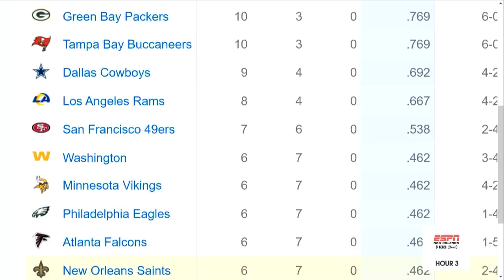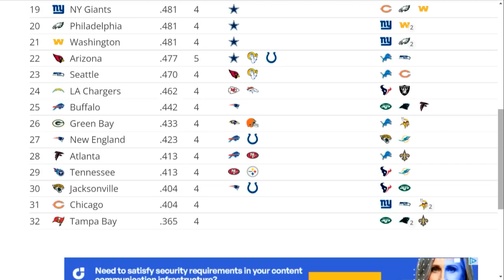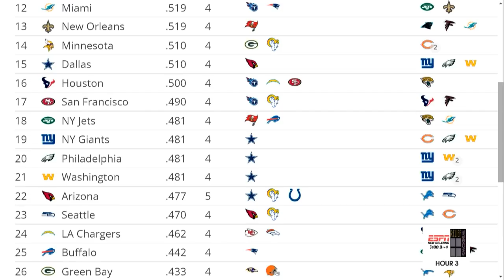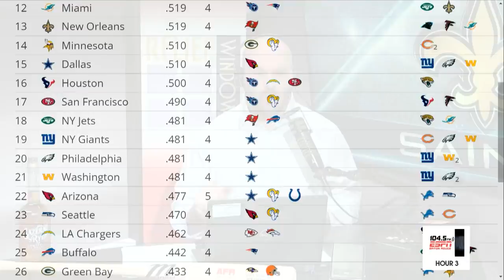What's the Saints path to the playoffs?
Matt Moscona breaks down the playoff race following week 14. Where do the Saints currently sit in the NFC standings and what are their chances of making the playoffs? We look ahead to the rest of the schedule and the strength of schedule for the teams still alive in the playoff hunt.